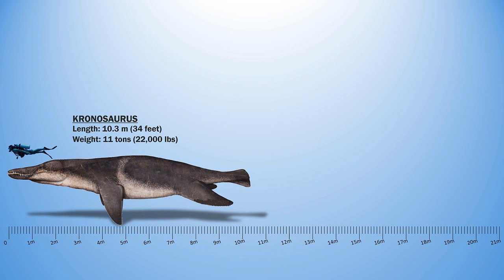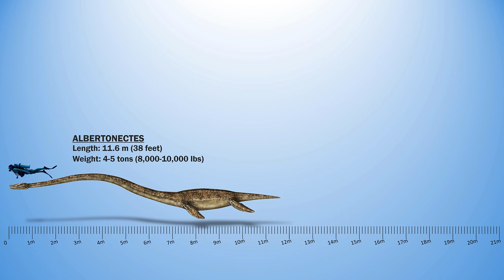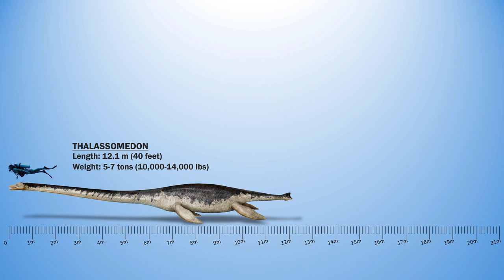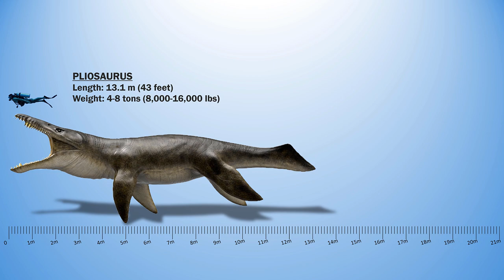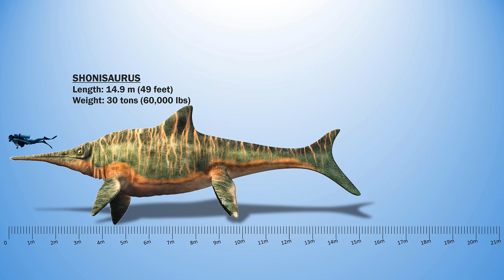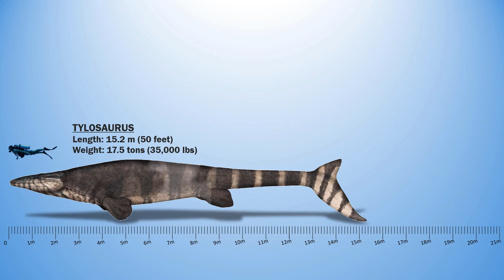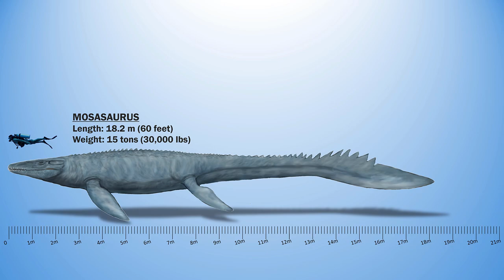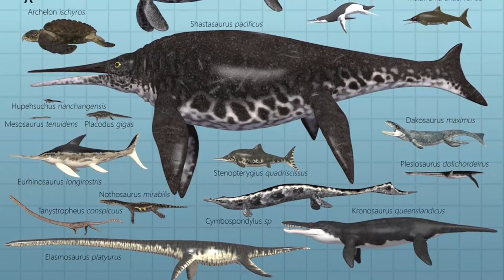10 Biggest Sea Dinosaurs | Prehistoric Marine Reptiles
The earliest marine reptiles arose in the Permian period during the Paleozoic era. During the Mesozoic era, many groups of reptiles became adapted to life in the seas, including such familiar clades as the ichthyosaurs, plesiosaurs (these two orders were once thought united in the group "Enaliosauria", a classification now cladistically obsolete), mosasaurs, nothosaurs, placodonts, sea turtles, thalattosaurs and thalattosuchians. After the mass extinction at the end of the Cretaceous period, marine reptiles were less numerous, but there was still a high variety of species in the early Cenozoic, such as "true" sea turtles, bothremydids, palaeophiid snakes, a few choristoderes such as Simoedosaurus and dyrosaurid crocodylomorphs. Various types of marine gavialid crocodilians remained widespread as recently as the Late Miocene. Currently, of the approximately 12,000 extant reptile species and subspecies, only about 100 are classed as marine reptiles: extant marine reptiles include marine iguanas, sea snakes, sea turtles, and saltwater crocodiles.
Some marine reptiles, such as ichthyosaurs, plesiosaurs, metriorhynchid thalattosuchians, and mosasaurs became so well adapted to a marine lifestyle that they were incapable of venturing onto land and gave birth in the water. Others, such as sea turtles and saltwater crocodiles, return to shore to lay their eggs. Some marine reptiles also occasionally rest and bask on land.